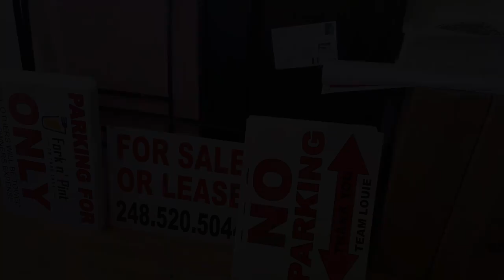No Parking Signs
the customer needed NO PARKING signs for their parking lot
Printed Yard Signs (Lawn Signs) are a great way to post you message

MY EQUIPTMENT

CAMERA & LENSES
Nikon Z6
Nikon Z7
Nikkor Z 24-70mm F/2.8 S
Nikon 35mm f/1.8
Nikon 50mm f/1.8
Nikon 14-30mm f/4
Nikon 24-70mm f/4
Nikon FTZ adapter
Sigma 135mm f/1.8

CAMERA & LENSES
Sony a7rIII
Sony 24-105mm F/4 OSS G
Sony 135mm f/1.8 G Master

CAMERA & LENSES
Sony a6500
Sigma 16mm f/1.4
Sony SELP18105G E PZ 18-105mm F4 G OSS

CAMERA & LENSES
Canon EOS R
Canon rf 24-105 f/4

VIDEO RECORDER
Atomos Ninja V

GIMBAL
Moza Air 2

FILTER SYSTEM
Haida M10 Filter Holder System
NiSi V5 Pro 100mm Filter Kit Holder with CPL
NISI 3 stop ND 4x4
NISI 6 stop ND 4x4
NISI 10 stop ND 4x4
NISI Graduated IR Neutral Density 4 stop
NISI Light pollution filter 4x4

Induro CLT404L No. 4 Stealth Carbon Fiber Tripod
Really Right Stuff RRS TC-14

RRS BH-40
Induro BHD2 Ballhead
Sirui VH-10X Pro

MICROPHONES
Rode NTG-8
Rode NTG-3
Rode Reporter
Rode VideoMicro

AUDIO RECORDERS
Zoom H5

WIRELESS TRANSMITTER
Rode News Shooter
Rode Film Maker

LIGHTING
Godox AD600 strobe
Godox SLW60B

LIGHT DEFUSION
Paul C Buff Umbrella
Wescott Octa XL